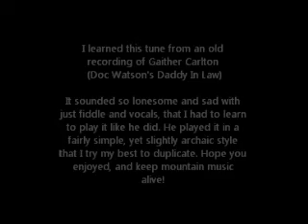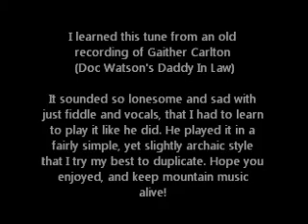The Lonesome Road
A good old tune, I'm not sure exactly of it's origins, but I first heard it on an old Gaither Carlton recording. If anyone has any insight as to it's origins or other recordings of it, please let me know as I would be interested in finding out some more about it.